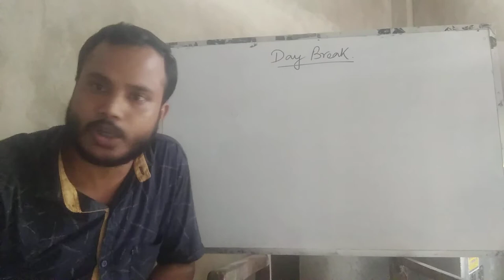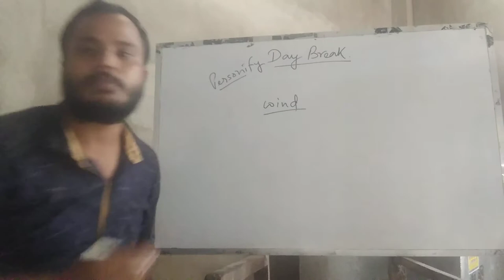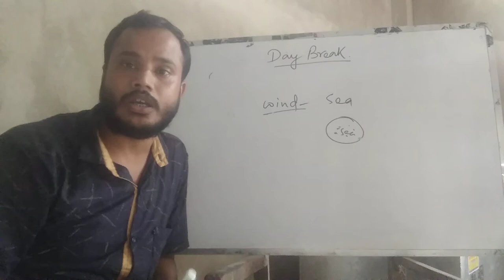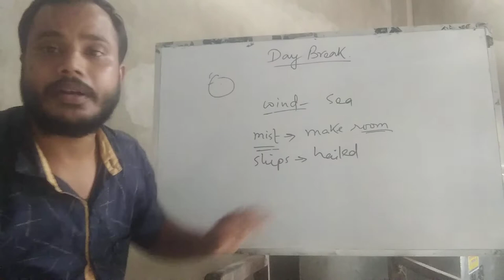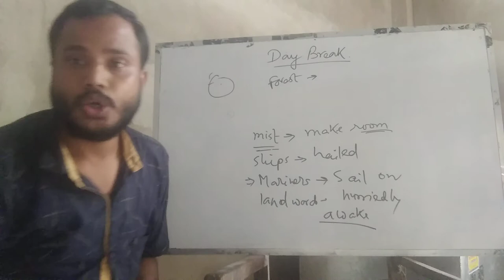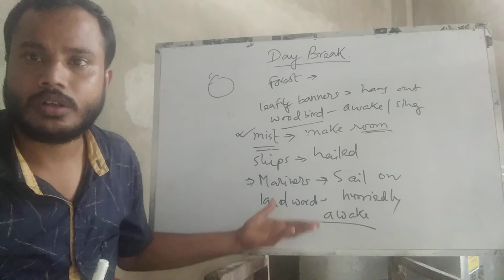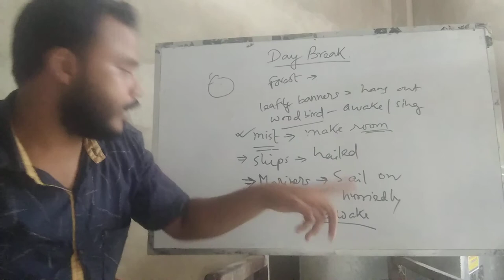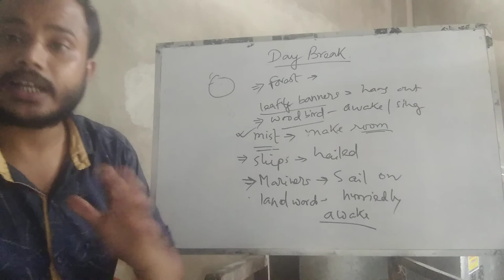Day Break : Theme & Context Analysis (Part-2)